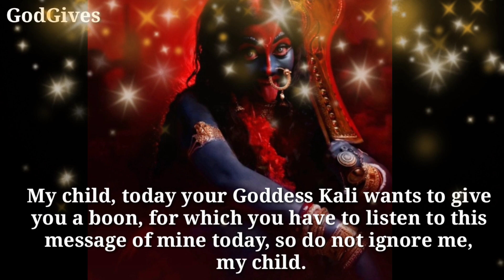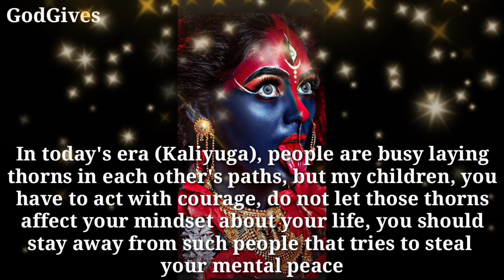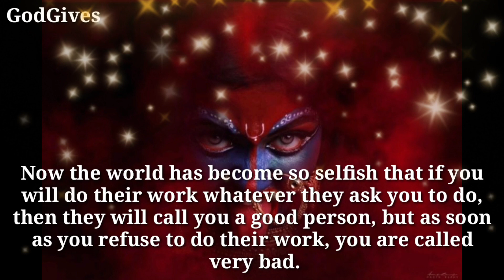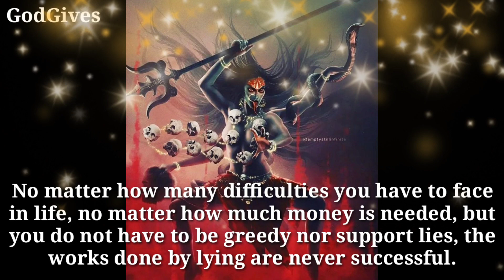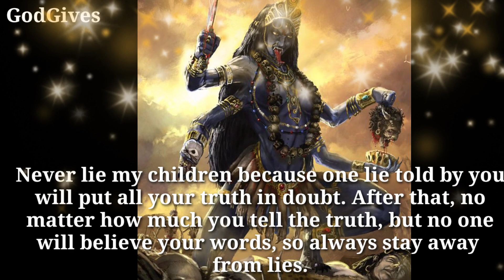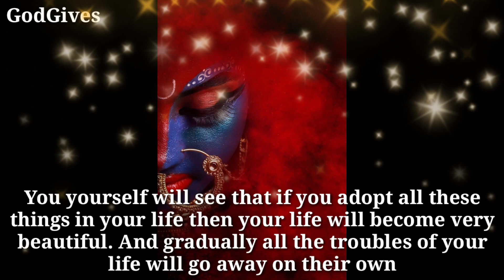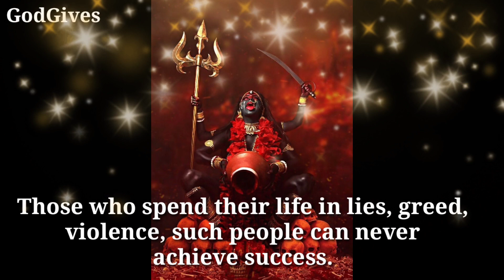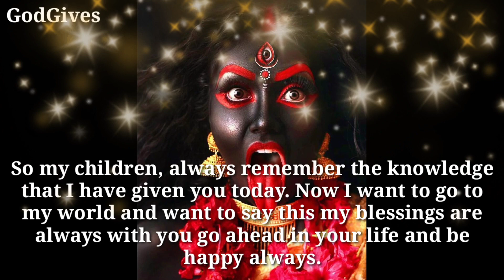22:22 🕉 " KALI MAA " 🕉️ " A Final Notice Of Goddess......" 🕉️Don't Ignore Me🕉️✡️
22:22 🕉 " KALI MAA " 🕉️ " A Final Notice Of Goddess. " 🕉️Don't Ignore Me🕉️✡️

Kali Maa Says -

1111🕉️bajrangbali ne pukara hai tumhe🔴dont ignore him💯message of lord hanuman💥@jyotishgyaan,jyotish gyaan,jyotish,lord hanuman,bajrangbali,green tara mantra,hanuman,hanuman ji,aaj ka rashifal,kumbh rashi,tula rashi,dukan ki bikri badhane ke upay,tarot card reading in hindi,dukan mein barkat ki dua,396 manifestation technique,angle numbers,love vibration kaise send kare,apsara sadhana,555 technique love of attraction,1176 angel number,kinnar,jyotish gyan